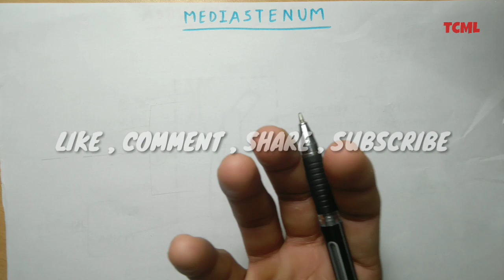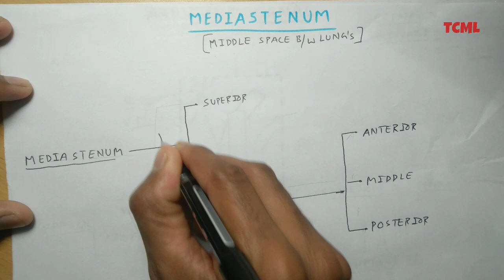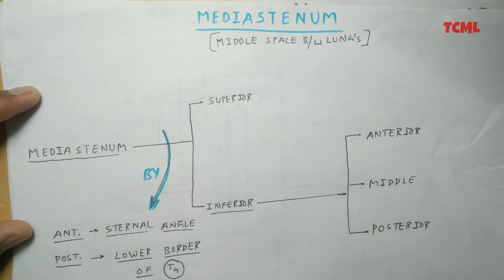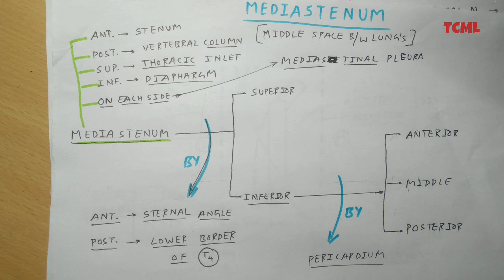Mediastinum | Part 1 | Superior and Inferior Mediastinum | Thorax Anatomy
Now All TCML Hand written notes/charts and videos are available on TCML Mobile App. (FREE for All Users)

Must Watch 🍃